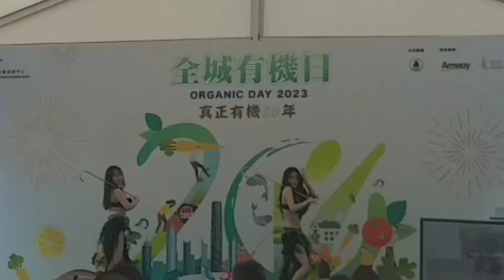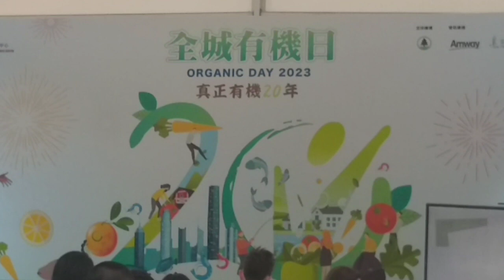Organic day H,K Central@gumamela vlog God bless us all🙏❤😘